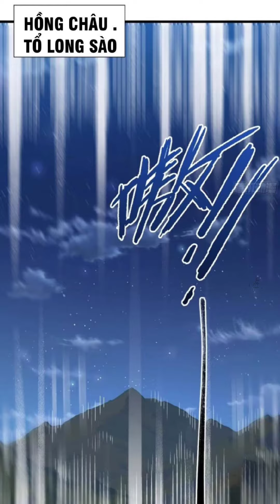Bắt Đầu Đánh Dấu Hoang Cổ Thánh Thể Tập 24 | Thuyết Minh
Mọi Người Xem Video Thấy Chậm Thì Chỉnh Tốc Độ Phát Lên Cho Phù Hợp Nha ❤️
À Mà Xem Truyện Thấy Hay Thì Cho Ad Xin 1 Like 1 Đăng Ký Ủng Hộ Với Nhoa. Hihi

Đk Kênh Phụ Giúp Ad Vs Ạ

Đọc truyện hay tại Manhuavn.Top